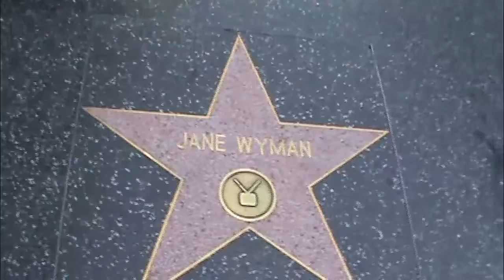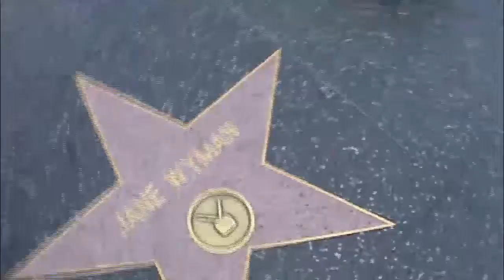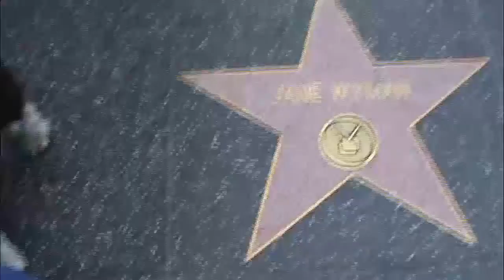JANE WYMAN Every Star Has A Story American actress, singer, dancer, & ph HOLLYWOOD HAPPENINGS